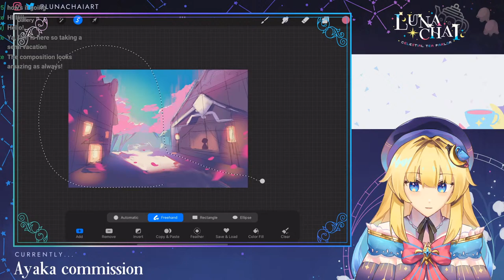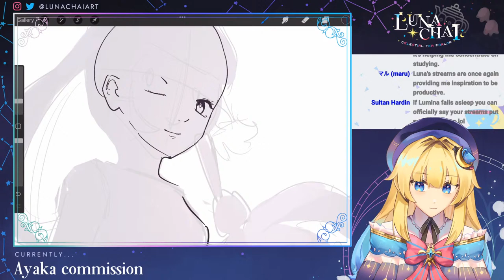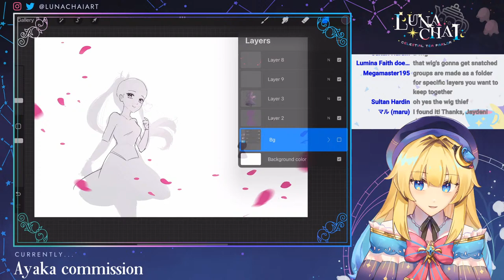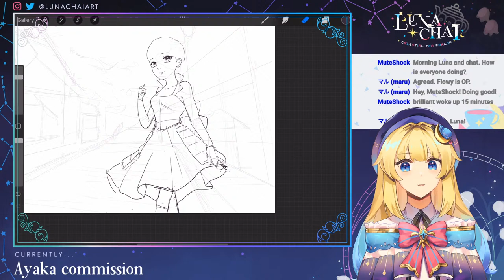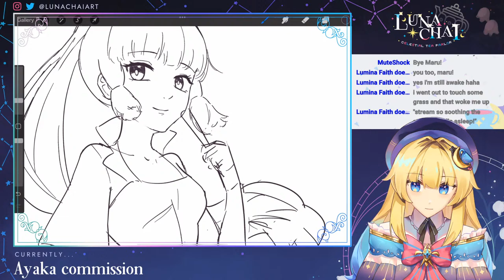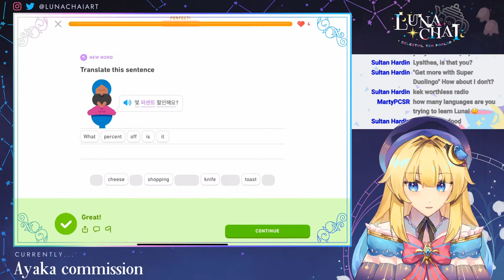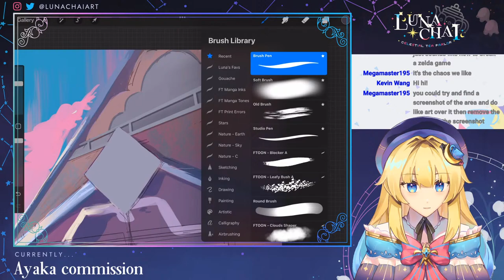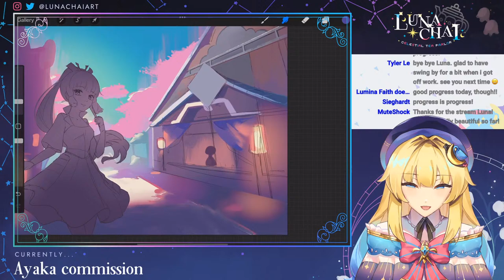【Draw&Duolingo】 drawing ayaka!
ayaka commission for erica mendez

CREDITS
Model illust & stream assets: Luna Chai